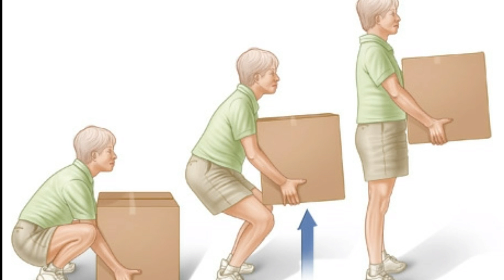Understanding Functional Fitness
Understanding functional fitness is quite the journey of experiencial learning. Want to have a beach body all year round? After learning to navigate your individual, nutritional journey, understand the differences between cute fitness hype and functional training that gets results. Want to have a beach body all year around? Burn fat by first developing a better functioning body. In this video, self defense and personal fitness trainer, Robbie Alexander sets the stage for the life changing Dragon Fire functional fitness and nutrition videos. Enjoy!